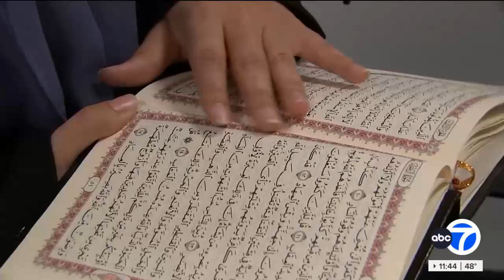CAIR-NJ Rep Says Officials Who Do Not Back End to Gaza Genocide Not Welcome in Mosques This Ramadan